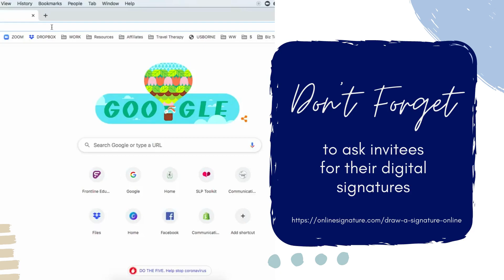How to Capture Digital Signatures for Virtual Meetings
Meeting online but not sure how to prove the meeting actually took place?  I got you.  This video is a quick tutorial to show you how to capture digital signatures.

To learn how to host a meeting you may also like this video

For free meeting minutes and step-by-step details on how to hold a virtual IEP,